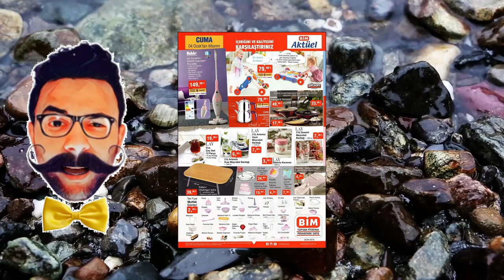BİM 4 Ocak 2019 AKTÜEL ÜRÜNLER DETAYLI İLK BAKIŞ - PİNTİ AKTÜEL İNCELEME -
DAİLYMOTİON

Bim in  A101 e göre  aktüel ürün sayısı Az ama neredeyse birçok kişinin ihtiyaçlarını Karşılamakta olan BİM  4 Ocak 2019  da yılın ilk aktüel ürünlerini satışa sunacak.Cep telefonundan elektrikli ısıtıcı ya, taşınabilir şarj aletinden  elektrikli süpürgeye Varan aktüel ürünler ile sizleri baş başa bırakıyorum.

4 Ocak 2019 BİM Aktüel ürünleri ve fiyatları

 Bim LG K9 cep telefonu  fiyat  999 TL,
 Bim Kumtel dikey ısıtıcı  fiyatı 149 TL,
 Bim Kumtel elektrikli fanlı ısıtıcı  fiyatı 49.90 TL,
 Bim Xiaomi taşınabilir şarj aleti 10.000 mAh Fiyatı 79 TL,
 Bim kazak tüyü toplama makinesi  fiyat  14.90 TL,
 Bim Termal içlik takımı  fiyat 39.90 TL,
 Bim kappa  eşofman takımı  fiyatı 99 TL,
 Bim erkek deri bot  fiyat 54.90 tl,
 Bim kadın Ev botu  fiyatı 19.90 TL ,
 Bim Termal kamuflaj eldiven  fiyat 19.90 TL ,
 Bim Fakir  dik  durabilen elektrik süpürgesi piccadility Fiyatı 149 TL,
 Bim chefs çelik çay danlık fiyatı 79 TL,
 Bim Katlanır dikdörtgen sofra fiyatı 39,90 tl,

 Bir sonraki aktüel ürünler de görüşmek dileğiyle takipte kalmayı unutmayın Allah'a emanet olun.